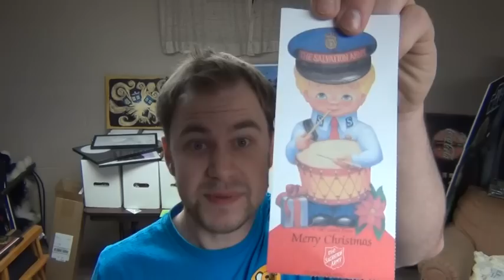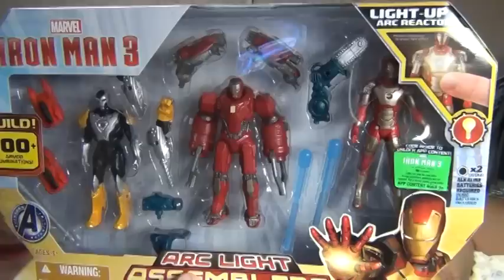The Best and Worst Charities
Tell me charity stories! ..but mainly, the feel-good ones.

I posted this as a comment on the video, but in case it gets lost in other comments:

Yes, the tree tag is from a Salvation Army tree. Yes, the Salvation Army has been linked to Anti-LGBT practices. And I just want to say that the Salvation Army definitely does NOT share my beliefs, and because of their beliefs, I don't give them money. I didn't go searching for a specifically Salvation Army tree. The truth is, there are four other trees I need to hit up before Christmas. I'm a sucker for a gift tree. And even though the Salvation Army is an organization which under-handedly preaches hate, I wanted to make sure this little boy had a gift for Christmas.

Stalk meh!